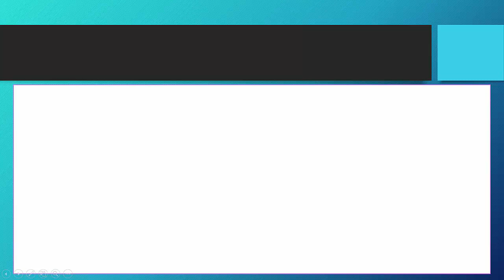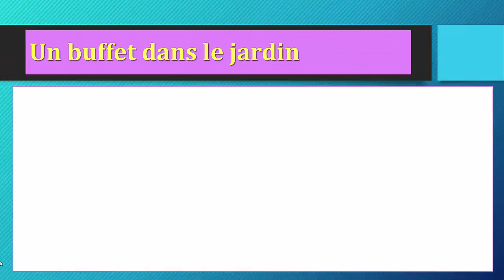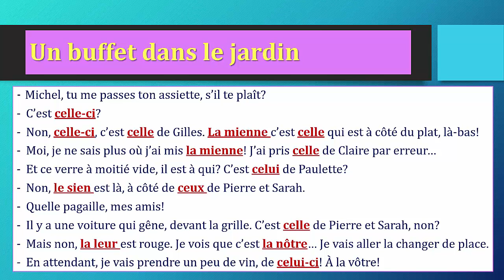Урок#111: Аудирование. Pronoms démonstratifs VS possessifs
Рассмотрим аудирование на тему притяжательных и указательных местоимения (pronoms démonstratifs / pronoms possessifs).

Перед вами видеокурс по изучению французского языка " Le français pour toi ". С помощью наших уроков Вы сможете начать учить французский с нуля; онлайн и абсолютно бесплатно! Также наши видеоуроки пригодятся тем, кто уже когда-то учил французский, но имеет "пробелы", которые надо восполнить.